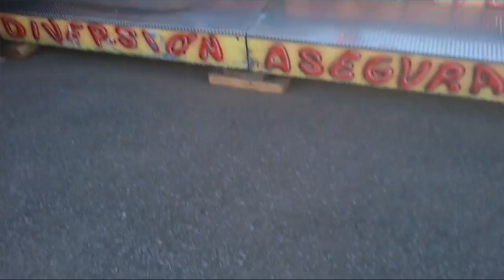Tagada Jumanji feria San Juan y San Pedro, León (2016)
Os traigo un vídeo de la atracción llamada Tagada Jumanji en la feria de San Juan y San Pedro en León, 2016. Esta atracción consiste en una plataforma giratoria la cual sube y baja . Puedes quedarte sentado en los bordes agarrado, pero la gracia está en ponerse de pie en el centro y aguantar lo máximo posible. No tiene altos niveles de adrenalina o emoción, pero es apta para reírte in buen rato y pasarlo bien, eso sí, con cuidado. Disfrutad del vídeo!! ;)